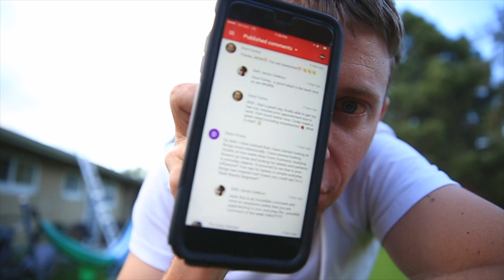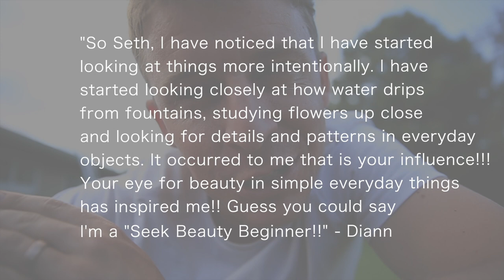This Is What It's All About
📬 snail mail is cool too:

USA

Thank you for commenting below. Thank you for sharing your thoughts. Thank you for having an opinion and typing it out in the comment section below. Your ideas matter. Your voice matters. Your story matters. I can't thank you enough for taking a moment to open your mind to seeking beauty, working hard, and loving each other. Cya tomorrow.

❓QUESTION OF THE DAY❓WHAT DO YOU THINK ABOUT THE QUESTION OF THE DAY?

✏️ COMMENT OF THE WEEK EVERY TUESDAY "So Seth, I have noticed that I have started looking at things more intentionally. I have started looking closely at how water drips from fountains, studying flowers up close and looking for details and patterns in everyday objects. It occurred to me that is your influence!!! Your eye for beauty in simple everyday things has inspired me!! Guess you could say I'm a "Seek Beauty Beginner!!" - Diann

GEAR
1. Canon 7D Mark I & Canon 5D Mark III
2. Rode Video Pro Mic
3. SYRP Genie (time-lapse) & Magic Carpet Slider
4. DJI PHANTOM 4 (was stolen)

Cya tomorrow.